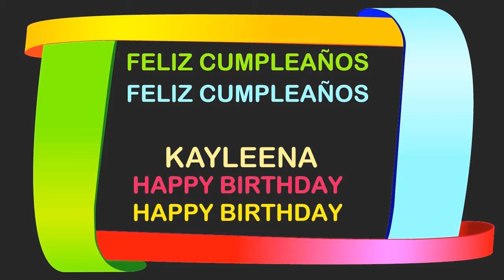Kayleena Birthday Postcards & Postales